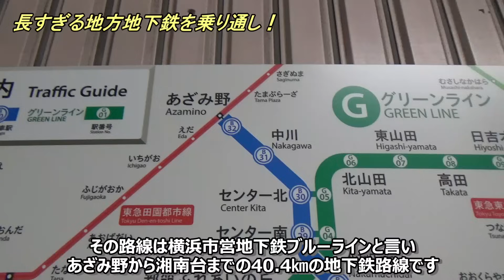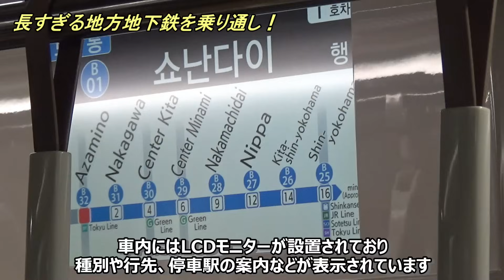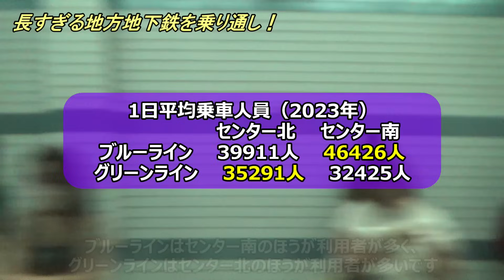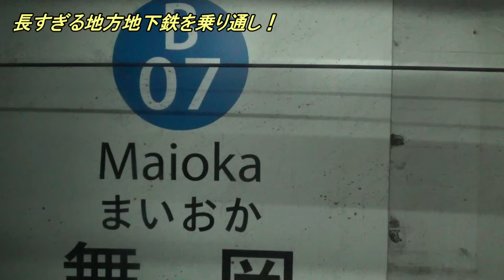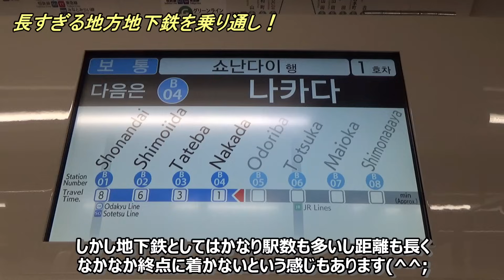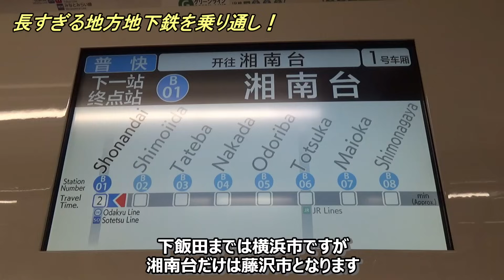【市内だけで1時間超】32駅、40.4㎞も走る地方地下鉄の平日朝ラッシュが想像以上だった！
湘南台とあざみ野を結ぶ横浜市営地下鉄ブルーラインをご紹介します(^^)/
湘南台だけは藤沢市ですが、それ以外の全駅が横浜市に所在し全長40.4㎞という日本でも2番目に長い地下鉄路線です。
第三軌条方式や快速運転、地上高架区間の長さや接続駅の多さなど、地味ながらも様々な特徴を持った路線です。
平日朝ラッシュはかなり混み合うとのことで実態を調査すべく、あざみ野から湘南台まで全区間乗り通してきましたのでぜひ最後までご覧ください！

出典：国土地理院ウェブサイト